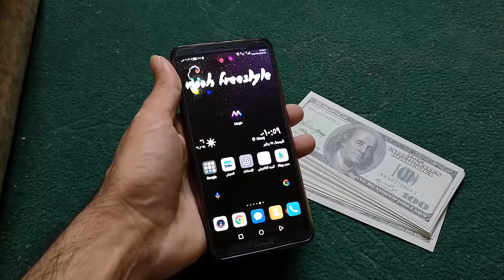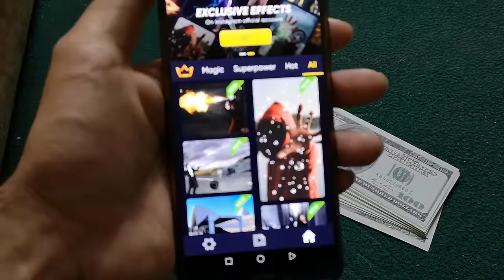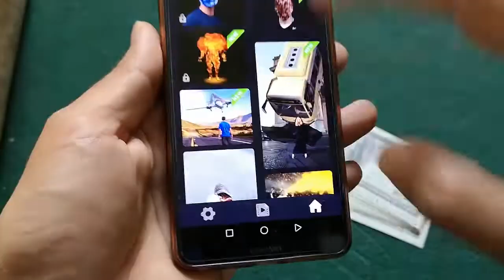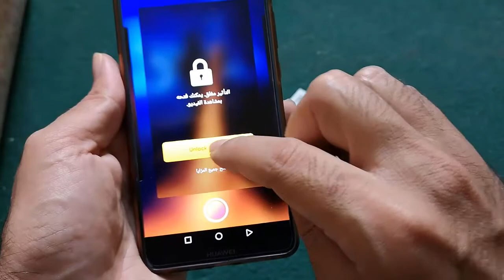اصنع الاف الخدع السحرية السينمائية بهاتفك الاندرويد بضغطة و بسهولة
كيفية صنع افلام سحرية سينمائية بصورتك
افضل تطبيق صنع افلام سحرية
بنرامج عمل فيديوهات سحرية سينمائية
افضل بنرامج عمل فيديوهات سحرية سينمائية
تطبيق صنع افلام سحرية
السحر
الساحر
فديوهات سحرية
مقاطع سحر
مقاطع خدعة سحرية
السحر و الشعوذة